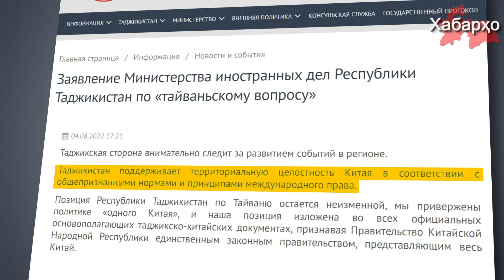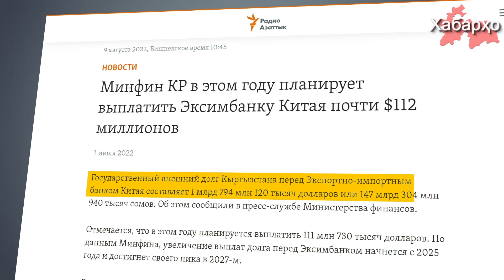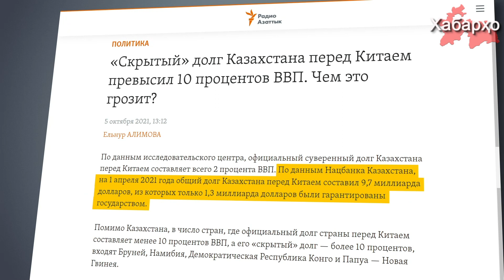Страны ЦА поддержали Китай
Страны Центральной Азии выразили безоговорочную поддержку Китаю в связи с визитом спикера палаты представителей США Нэнси Пелоси в Тайвань и сложившейся политической ситуацией вокруг визита, за которым весь мир наблюдал, затаив дыхание.